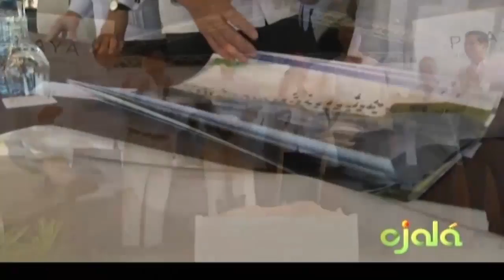Ojalá | Comentarios | 18-7-17 | Canal 4RD